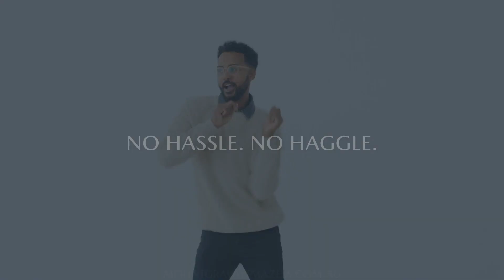The MGM Difference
For a Mazda ownership unlike any other, we invite you to experience the MGM Difference🌟